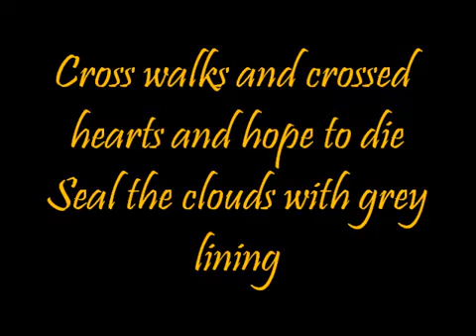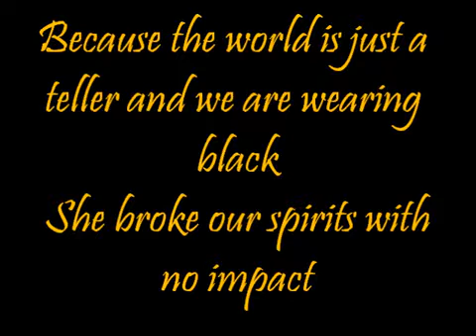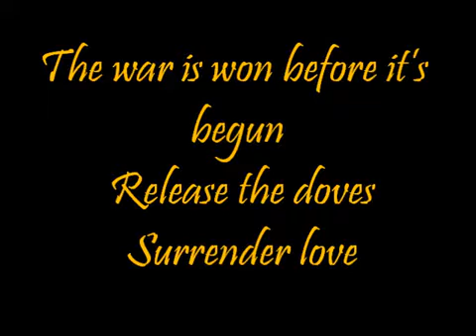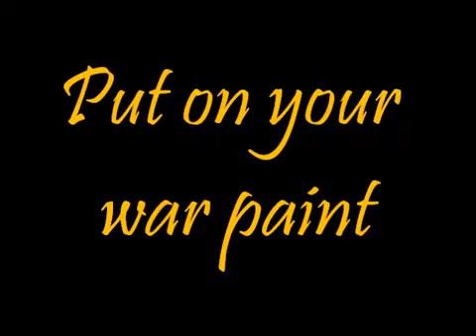Fall Out Boy - The Phoenix (Lyrics Video)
Lyrics Video - Nem a legjobb minőségű, de szerettem volna megosztani veletek a régebbi munkáimat is :)